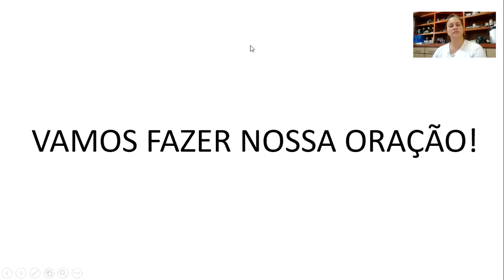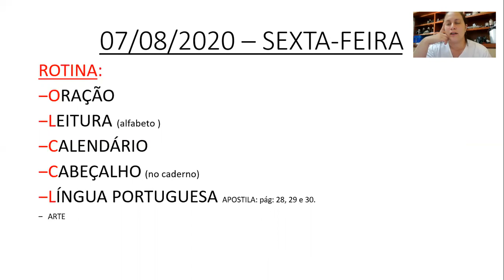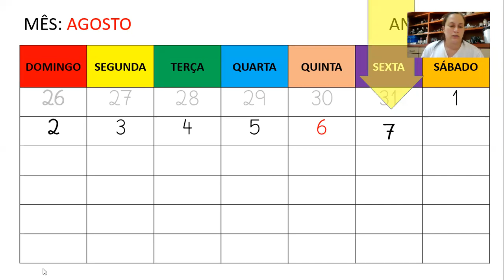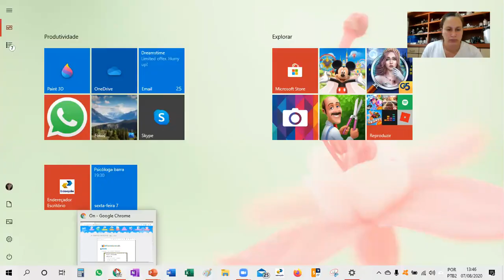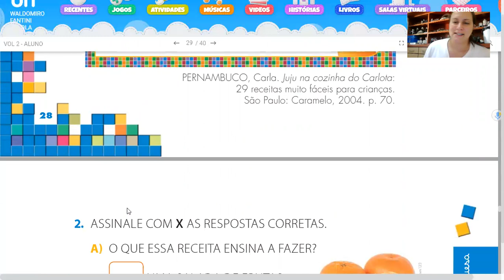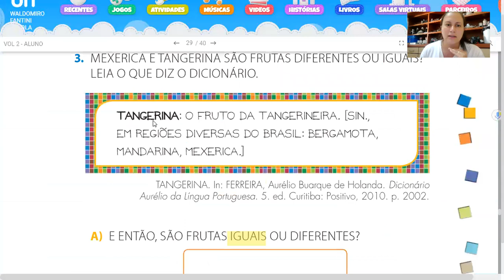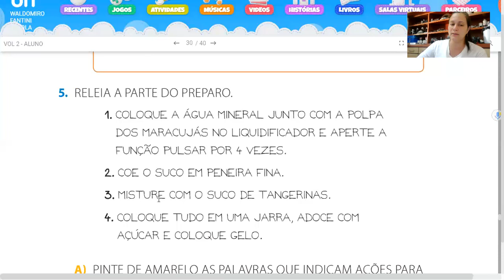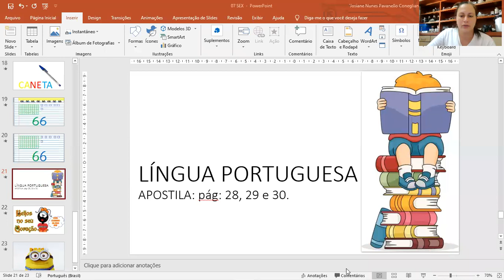AULA DIA 07/08/2020